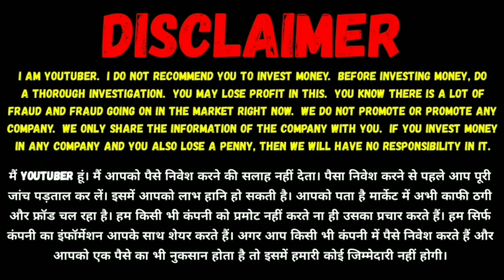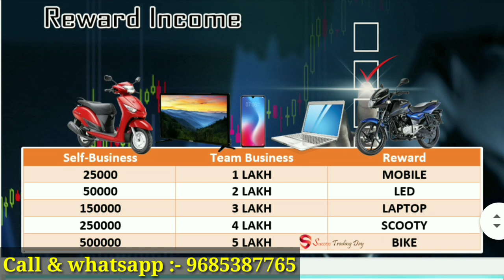success trading day || new Roi plan || new mlm plan || Roi king plan || 30 दिन में पैसा डबल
Joining link 👇
Hi friend do you want to earn a lot? please click the link bellow

GRAND LAUNCHING TODAY
ROI 10% daily
5 LEVEL UPTO 45%

*NEW PLAN LAUNCH DÃTE 09/11/2020 TIME  6:00 PM*

*🔥TYPE OF INCOME💥*
*1️⃣🔴DAILY ROI 10%*10 & 5% *20 days*
*2️⃣🔴DIRECT INCOME 25%*
*3️⃣🔴5 LEVEL INCOME 45%*
*4️⃣🔴Booster income 3%*
*5️⃣🔴*Rewards income*
*(2)* *DIRECT INCOME 25%*
*(3)* *after two direct your   Booster income start 3% per day for 30 days* *
*(4)* *Level Income*
*⚜️1ndDIRECT INCOME 25%*
*⚜️2nd Level=10%*
*⚜️3rd Level=4%*
*⚜️4th Level=3%*
*⚜️5th Level=2%*
*⚜️Plan A.1🔴5000*
*Daily Returns:500*10 & 250*20 days*
*💥Valid♻️30 Days*

*⚜️Plan A.2🔴10000*
**Daily Returns:1000*10 & 500*20 days*
*💥Valid♻️30 Days*

*⚜️Plan B🔴25000*
**Daily Returns:2500*10 & 1250*20 days*
*💥Valid♻️30 Days*

*⚜️Plan C🔴50000*
**Daily Returns:5000*10 & 2500*20 days*
*💥Valid♻️30 Days*

*⚜️ Plan D🔴100000*
**Daily Returns:10,000*10 & 5000*20 days*
*💥Valid♻️30 Days*

*⚜️Plan E🔴250000*
**Daily Returns:25,000*10 & 12,500*20 days*
*💥Valid♻️30 Days*

*⚜️Plan F🔴500000*
**Daily Returns:50,000*10 & 25,000*20 days*
*💥Valid♻️30 Days*

*⚜️🌹 SUCCESS TRADING🌹⚜️*
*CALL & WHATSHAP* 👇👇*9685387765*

 👇 *Full video plan link*

Mlm channel
MLM CHANNEL
MLM PRAMOTION
mlm pramote

Thanks 🙏🙏